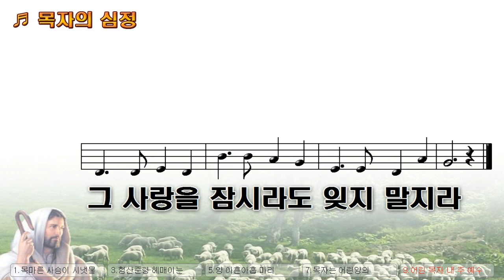[악보&찬양] '목자의 심정' 작곡미상, 주수애 찬양